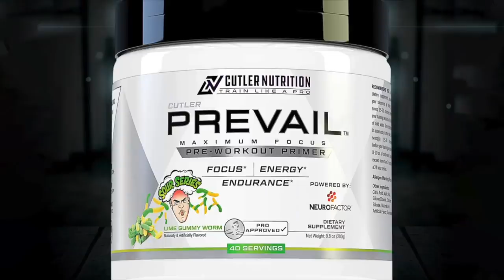SERGIO OLIVA JR.-FLYING UNDER THE RADAR-5 WEEKS OUT FROM THE 2020 ARNOLD CLASSIC!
In this new episode of "Flying Under The Radar" with meet up at Sergio's house in San Diego before heading to "The Gym" for an intense Arm session with The Real Deal Chris Cormier.  We are now only 5 weeks out from the Arnold and Sergio is making progress daily.